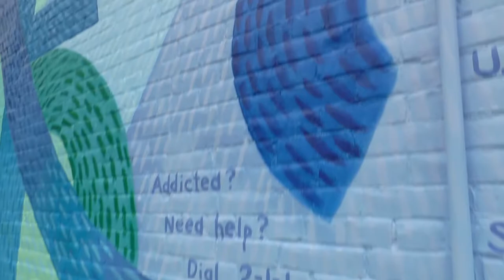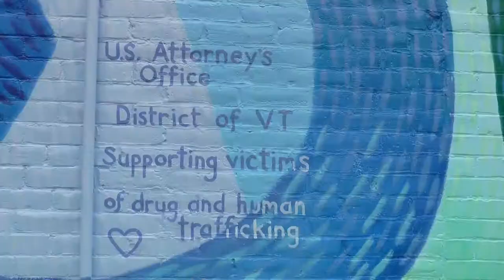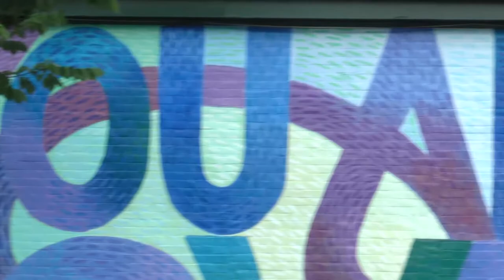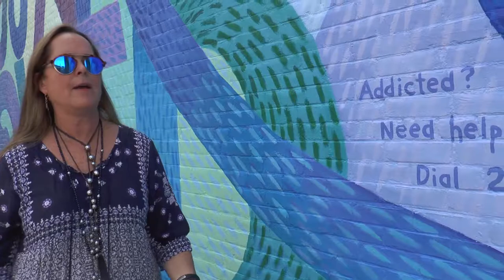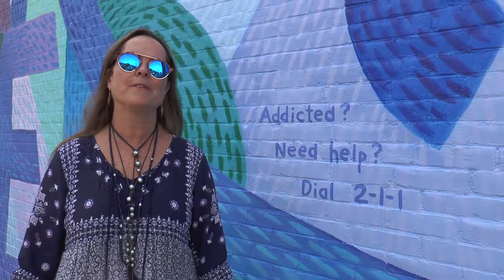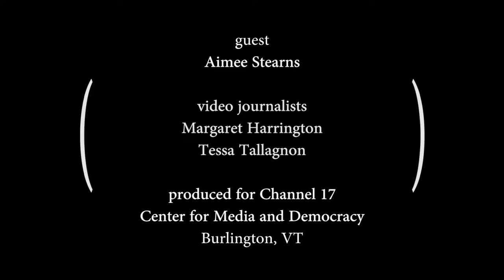A Visit With The You Are Loved Mural 6-30-2017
"A Visit With" talks to Aimee Stearns, Victim Witness Coordinator for The U.S. District Attorney's Office for Vermont, about the newly installed "You Are Loved" mural commissioned by her office as well as drug and human trafficking impacts on Vermont.